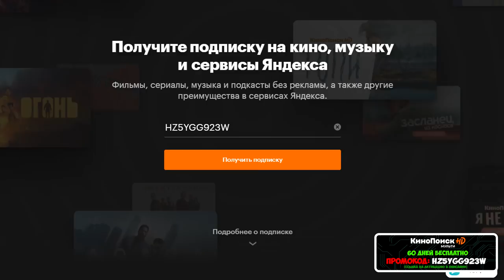Честный отзыв о фильме Mortal Kombat | НЕ ТАК КРУТО КАК ГОВОРЯТ?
В этом видео расскажу вам свои впечатления после просмотра фильма Мортал Комбат (Mortal Kombat) 2021